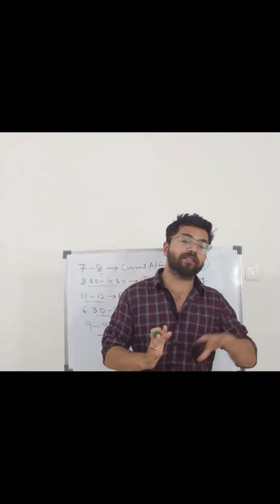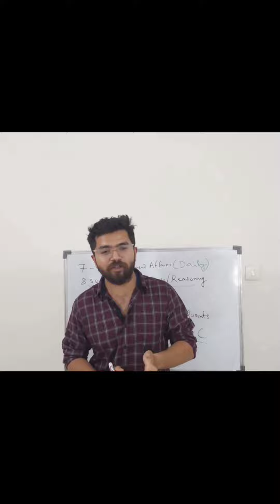MOTIVATION FOR ASPIRANTS II SBI PO II ASSAM